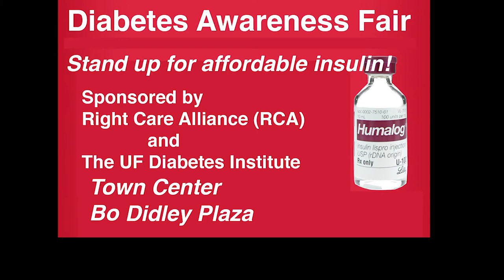Right Care Alliance Stands Up for Diabetics.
We are standing up for the affordable insulin. The Right Care Alliance believes our health system should focus on patients above profits. Insulin exemplifies the difficulties patients are having accessing life saving medications. We allied with UF Diabetes Institute to hold a Diabetes Awareness Fair on Sunday November 4th in the Gainesville Bo Didley Plaza near City Hall. Music, speeches, and educational tables were offered to our community. Many politicians lended their support including - Congressional candidate, Yvonne Hayes Hinson and Gainesville Mayor Lauren Poe.  We need a solution! Join our movement.  These images were captured by Anastasia Albanese-O'Neill and processed by Dr. Fred Southwick